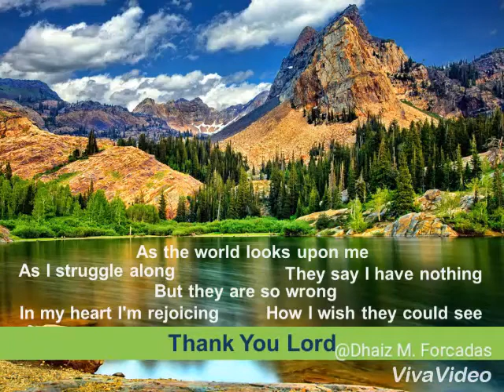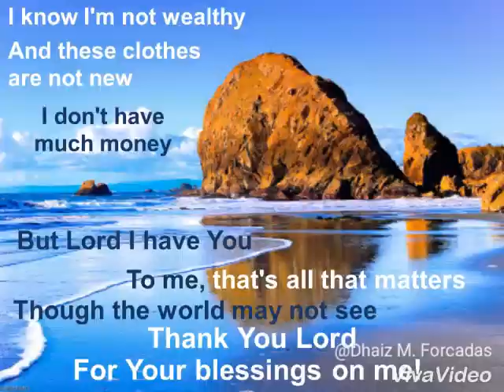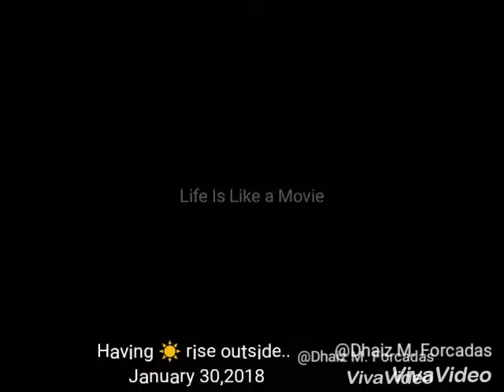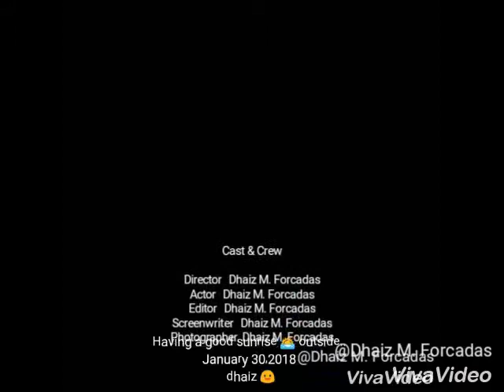Thank you LORD JESUS 🙏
.GODS AMAZING LOVE 😍